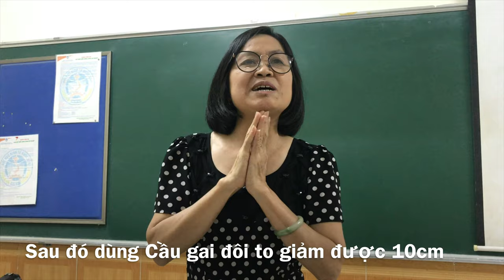Giảm béo 10 cm cho ông xã sau khi học diện chẩn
👍 3 BƯỚC ĐỂ GIẢM BÉO 10CM AN TOÀN & CỰC ĐƠN GIẢN
💞 Cô đi học Diện Chẩn về việc đầu tiên là giảm béo cho ông xã. Lúc đầu định dùng lăn ngải đồng đôi để lăng nhưng nhớ tới lời dặn là không dùng ngải cho người huyết áp cao. Thế là cô chỉ sử dụng mỗi cây lăn Cầu gai đôi to để hướng dẫn ông xã tự lăn. Mỗi ngày lăn 3 lần, mỗi lần từ 15 đến 20 phút. Đến giờ sau hơn một tháng vòng bụng chú đã giảm 10 cm. Chú đã cúi xuống buộc dây giầy dễ dàng. Cô chú rất vui mừng và cảm ơn Diện Chẩn.
🌷Nhân tiện đây mình viết bài hướng dẫn chi tiết các bước mà mình đã hướng dẫn cô;
🌷Lớp học Diện Chẩn thường xuyên khai giảng.

☘ Bước 1: Dùng lăn cầu đinh đôi lớn lăn dọc khắp bụng hai từ trên xuống, xen kẽ là lăn ngang vùng bụng dưới; 15 phút.

☘ Bước 2: Dùng lăn cầu gai đôi to cũng lăn như vậy

☘ Bước 3; Dùng lăn ngải đồng đôi cho ngải vào trong lăn khắp vùng bụng khoảng 20 phút.

🌷Một ngày làm 3 lần là tốt nhất, nếu không ngày một lần. Làm đủ được 3 bước trên thì càng tốt, không thì có dụng cụ nào làm dụng cụ đó không bắt buộc phải làm hết cả 3 bước trên.
Lưu ý: người huyết áp cao thì không làm bước 3.

🌷Các động tác lăn của Diện Chẩn không những làm giảm béo lấy lại vóc dáng thon thả cho cả nam và nữ mà nó còn có tác dụng rất lớn trong việc tập thể dụng cho các cơ quan nội tạng, đào thải chất độc tích tụ trong bụng, làm ấm vùng bụng dưới và điều hòa kinh nguyệt ở phụ nữ.
🏵️Diện Chẩn là phương pháp phòng & điều trị bệnh hiệu quả do Gs.TSKH Bùi Quốc Châu phát minh năm 1980 tại tp.HCM. Phương pháp này cũng được sử dụng rộng rãi trong lĩnh vực massage, làm đẹp.